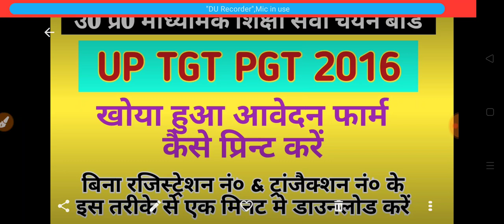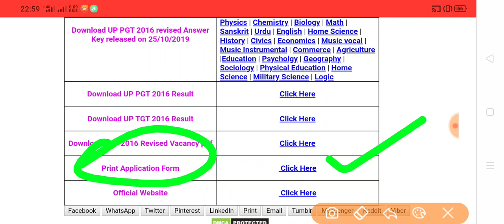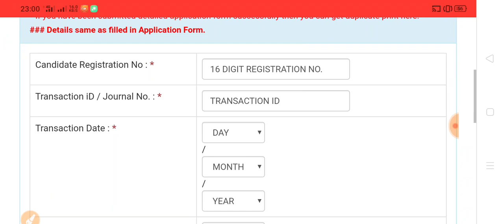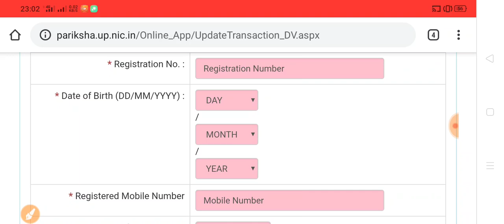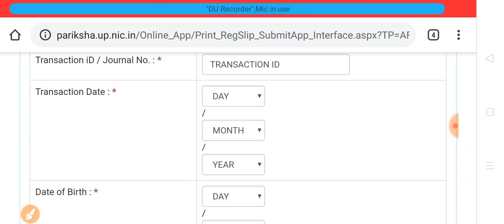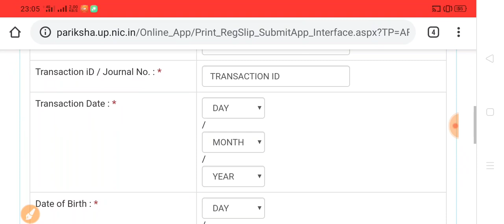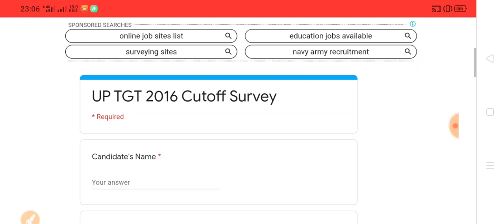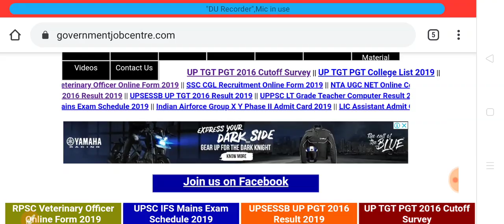How to Download UP TGT PGT 2016 filled Application Form l खोया हुआ आवेदन फॉर्म प्रिंट करें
Hey Friends,

How to download up tgt pgt 2016 application form